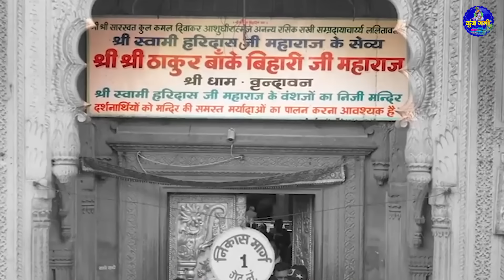Most Popular Shree Banke Bihari Bhajan~krishna bhajan~shri krishna bhajan~krishna bhajan song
सांवरे को दिल मे बसा कर तो देखो,saanware ko dil mein basa kar to dekho,
काली कमली वाला मेरा यार है,kali kamli wala mera yaar hai,
मेरी विनती यही है राधा रानी,meri vinti yahi hai radha rani,
तू राधे राधे बोल जरा,tu radhe radhe bol jara,
हम हाँथ उठाकर कहते है,hum hanth uthake kahte hain,
हे लाड़ली सुध लीजे हमारी,hey ladli sudh lije hamari,
भिक्षा राधा नाम की , bhiksha radha naam ki,
लगन तुम से लगा बैठे,lagan tum se laga baithe,
1982-JKB_DVT_24

super hit shree banke bihari bhajan | krishna bhajan - shri chitra vichitra ji bhajan- 2024 song
kunj gali,सांवरे को दिल मे बसा कर तो देखो,Saanware Ko Dil Mein Basa Kar To Dekho,काली कमली वाला मेरा यार है,kali kamli wala mera yaar hai,मेरी विनती यही है राधा रानी,meri vinti yahi hai radha rani,तू राधे राधे बोल जरा,tu radhe radhe bol jara,हे लाड़ली सुध लीजे हमारी,hey ladli sudh lije hamari,सांवरे को दिल,काली कमली वाला,kali kamli wala,wala mera yaar hai,तू राधे राधे बोल,हे लाड़ली सुध,hey ladli sudh,tu radhe radhe bol,meri vinti yahi hai,krishna bhajan

                                                 " श्री राधे राधे " जय जय श्री राधे राधे " राधे राधे "